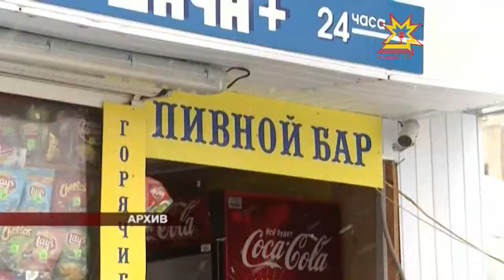Новые правила продажи алкоголя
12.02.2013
С наступлением нового 2013 года, республиканским предпринимателям, работающим в сфере общественного питания и реализации алкогольной продукции, пришлось привыкать работать по новым правилам. Вступили в силу изменения в федеральное законодательство, предусматривающие дополнительные ограничения в сфере продажи алкогольной продукции.